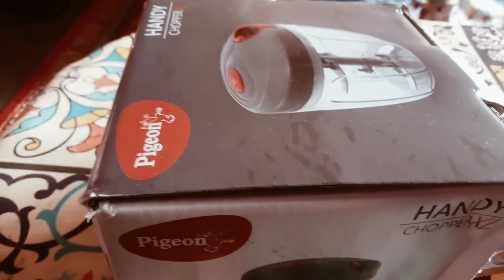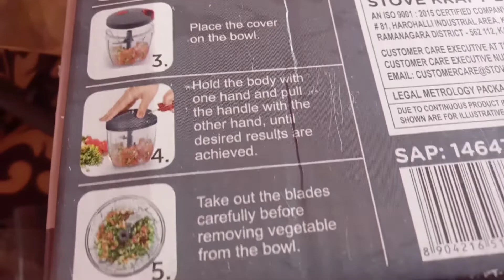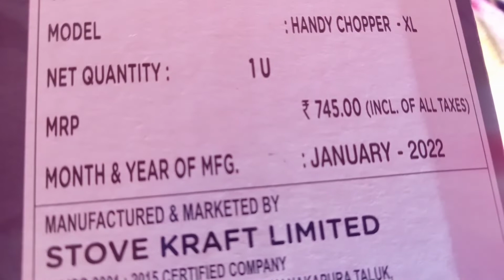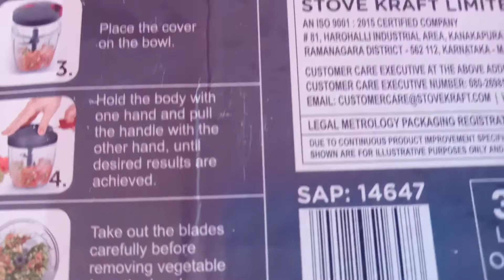Pigeon chopper review and demo II Amazon shopping II